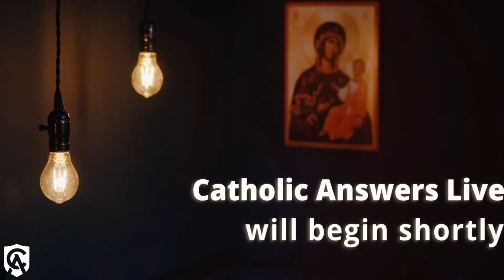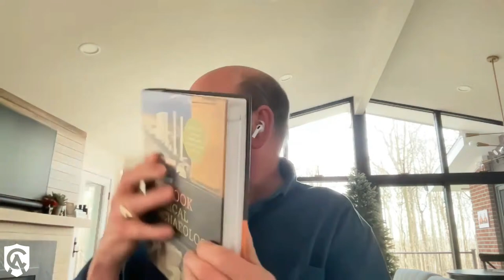CA Live | Steve Ray & Tim Staples | March 25, 2024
HOUR 1: Steve Ray - Open Forum for Non Catholics
HOUR 2: Tim Staples - Open Forum for Non Catholics